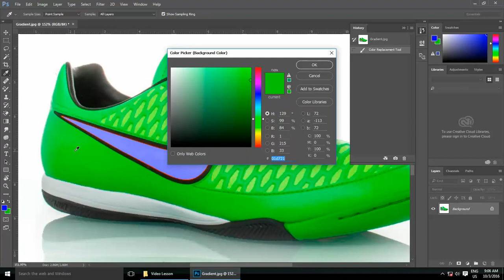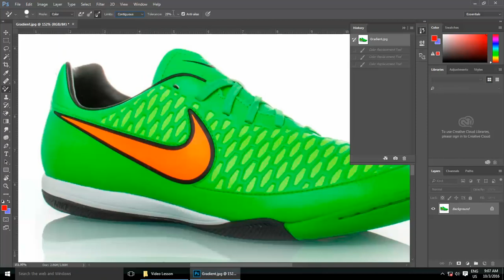Basic Adobe photoshop - ‌Color Replacement အ‌ရောင် ထည့်နည်း၊ပြောင်းနည်း